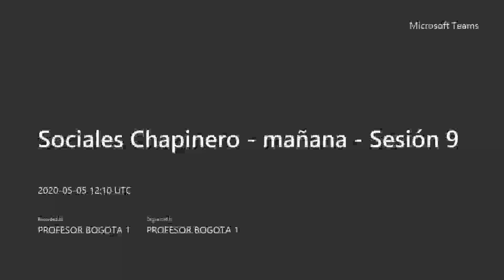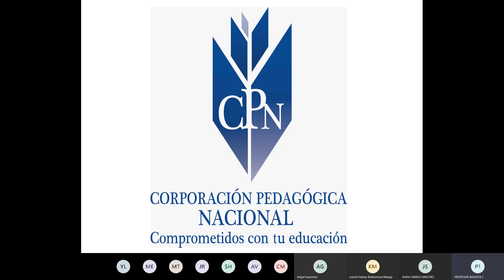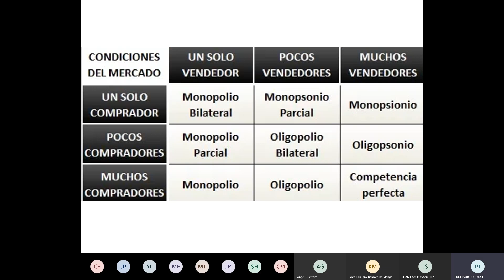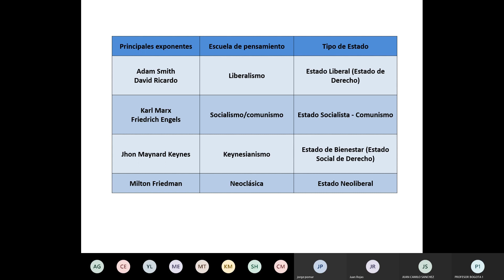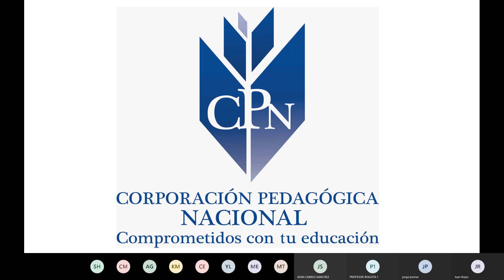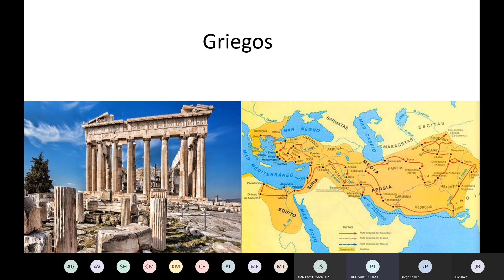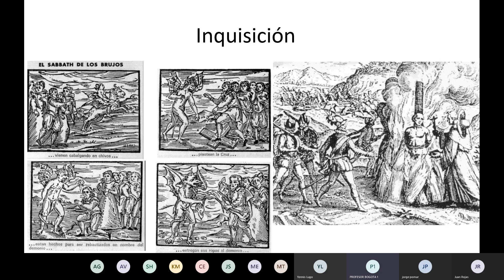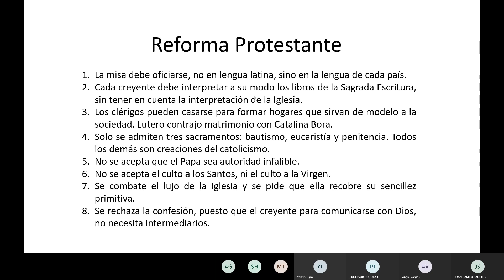Clase 9 Ciencias sociales Martes 5 de mayo de 2020 Horario Mañana sede Bogota Chapinero